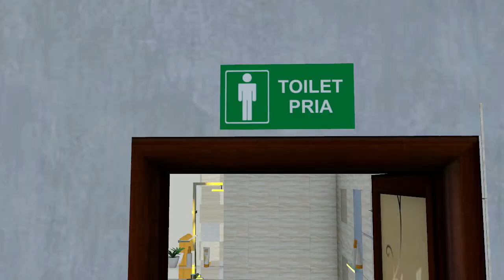BENDUNGAN WAY SEKAMPUNG (SPOT VIEW AREA)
Pembangunan Bendungan Way Sekampung di Kabupaten Pringsewu, Provinsi Lampung merupakan salah satu proyek strategis nasional (PSN). Proyek ini dimulai pada September 2016 dan direncakanan Selesai pada September 2020.